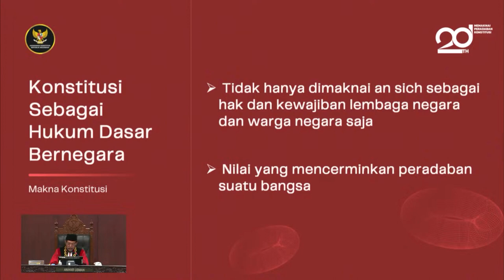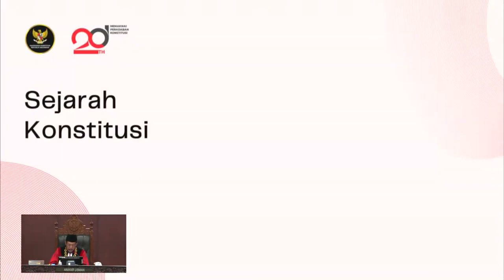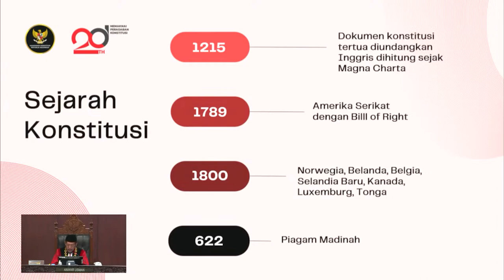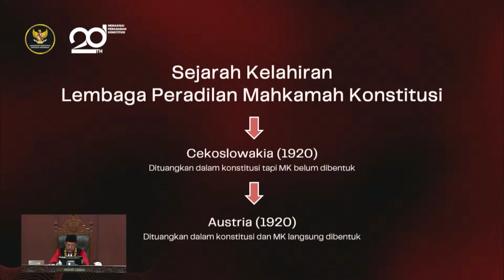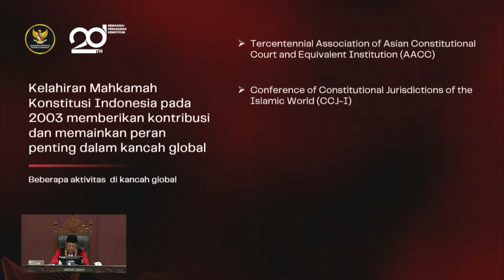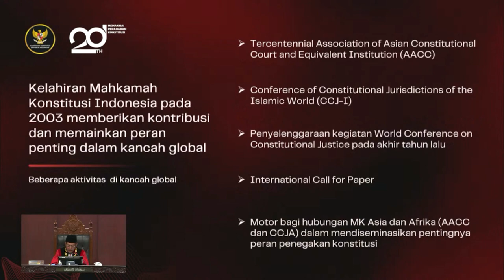Pidato Ketua Mahkamah Konstitusi dan Ketua Mahkamah Agung, pada 10 Agustus 2023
Pidato Ketua Mahkamah Konstitusi dan Ketua Mahkamah Agung, pada Sidang Pleno Khusus Laporan 20 Tahun Mahkamah Konstitusi, 10 Agustus 2023